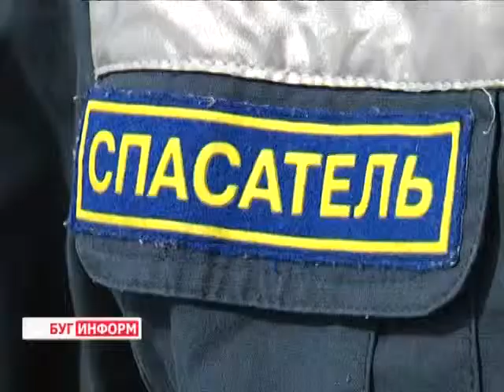2014-07-25 г. Брест Телекомпания Буг-ТВ. Присяга УМЧС в МК «Брестская крепость - герой».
Торжественная церемония принятия присяги сегодня прошла в городе над Бугом. Более 60 новобранцев, которые сделали выбор в пользу работы в МЧС, поклялись верой и правдой служить на благо родной страны и белорусского народа. Особую торжественность этому событию придавал и тот факт, что именно 25 июля -  в Беларуси спасатели-пожарные отмечают свой профессиональный праздник. О том, что значит этот день для каждого настоящего эмчеэсовца,  его родных и близких,  а также о сложностях и радостях одной из самых благородных профессий наш корреспондент Анастасия Страпко узнала у самих виновников торжества.